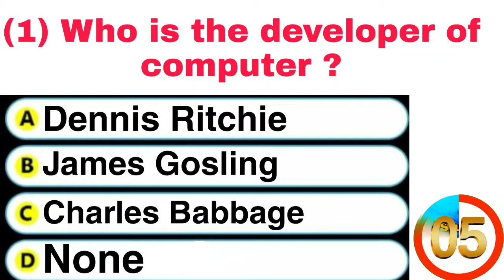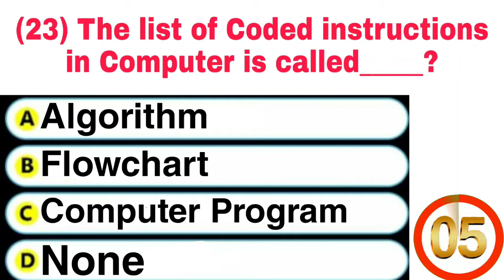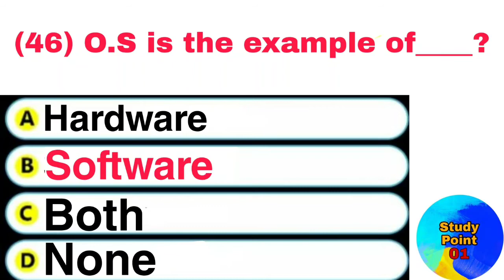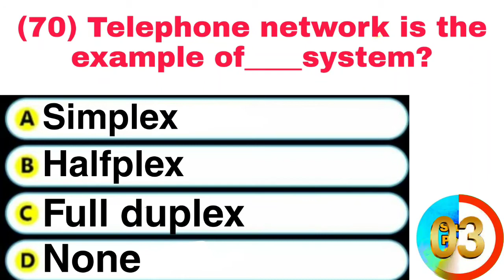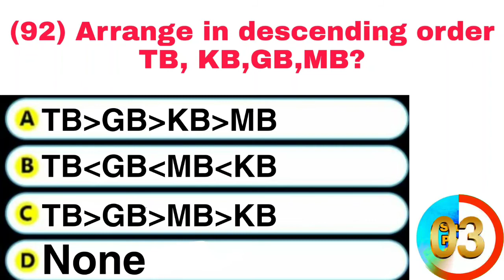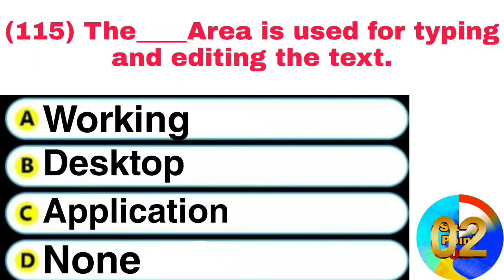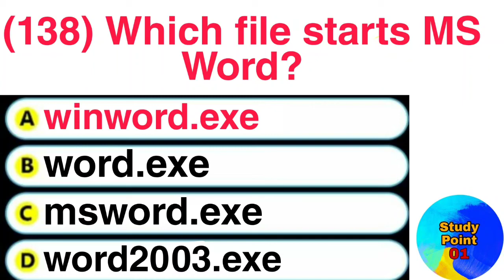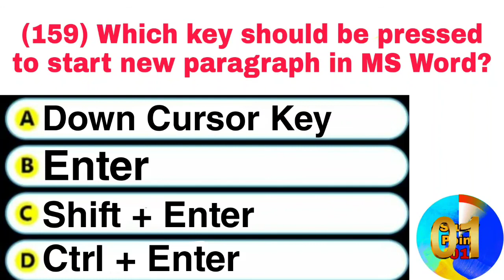150 Most Important Computer MCQs |Computer GK Questions In English| MCQs of Computer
150 Most Important Computer MCQs | Computer MCQs |Computer GK Questions In English| MCQs of Computer